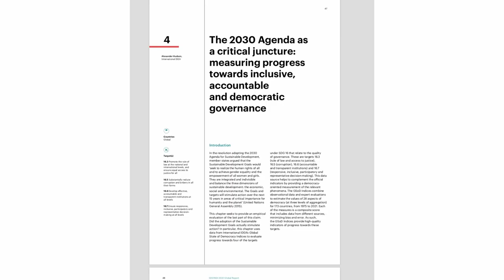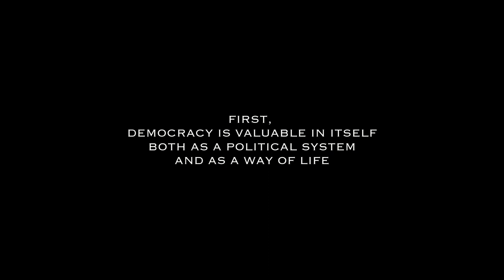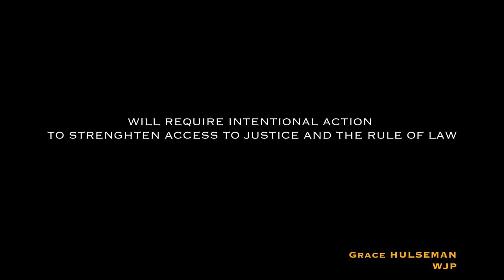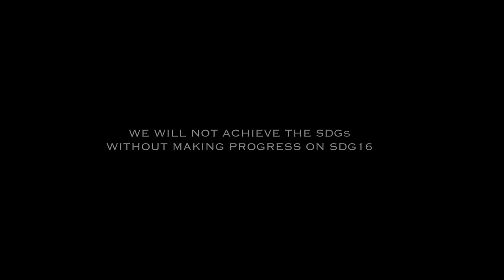SDG16 Data Initiative: “Are we on track to meeting the 2030 agenda?”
The 2030 Agenda for Sustainable Development provides a framework of 17 Sustainable Development Goals (SDGs) focused on the pursuit of human and ecological flourishing.

SDG 16 is a cornerstone of the overall agenda and is directly related to democracy. Promoting peaceful and inclusive societies for sustainable development, ensuring access to justice for all and building effective, accountable and inclusive institutions at all levels are critical threshold conditions for democracy and development. International IDEA’s Global State of Democracy Indices, for example, include measures for all of the key features of SDG 16, including peace (personal security), inclusivity (suffrage and civil society participation), access to justice and inclusivity (suffrage, civil society participation and corruption). SDG 16 is built upon the premise that democracy, peace and sustainable development are inseparable: resilient democracy is essential for sustainable development.

The SDG16 Data Initiative is a consortium of 17 organizations that use non-official data to track progress towards the achievement of SDG 16. Official data used within the global SDG indicator framework have important limitations. Many official indicators do not offer comprehensive time-series measures and often do not directly correspond with their underlying concepts. For SDG 16.3, for example, the official indicators cover (a) unsentenced detainees; (b) a number of victims of violence; and (c) people who have used a dispute resolution mechanism. The ‘rule of law’ is a far broader concept and requires more direct and more comprehensive indicators. Official analyses of SDG 16, such as the UN’s most recent 2022 evaluation report, need to be complemented by other sources of data and processes of analysis. The SDG16 Data Initiative aims to meet this goal. It draws upon complementary data sets and rigorous global monitoring processes to track progress on SDG 16 and to help identify unaddressed challenges in data quality, availability and coverage.

This videos was created by International IDEA's external consultant, Matilde Ascheri.